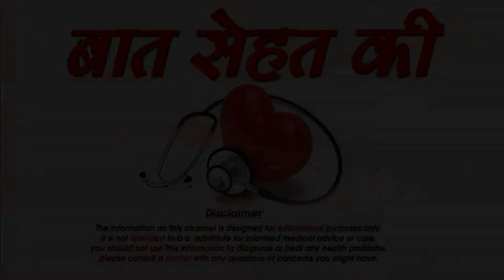मानसून में सेहत का रखे ऐसे ख्याल-Health care tips for Monsoon-SM News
मानसून में सेहत का रखे ऐसे ख्याल